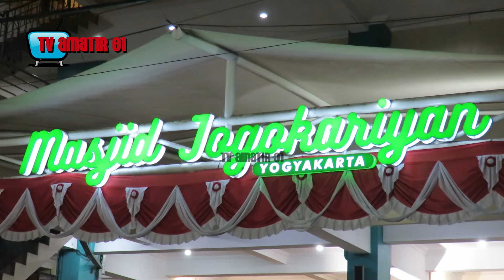TERJAWAB !! ALASAN JOKOWI NGOTOT ANAK DAN MANTU DIBERI JABATAN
Ketua Dewan Syuro Masjid Jogokariyan Kota Yogyakarta, Ustadz Muhammad Jazir  menceritakan bagaimana sistem strata dalam masyarakat jawa dulu hingga akhirnya kini terlah mengalami perubahan

Perubahan sistem kerja itulah yang mengancam kesejahteraan para pekerja